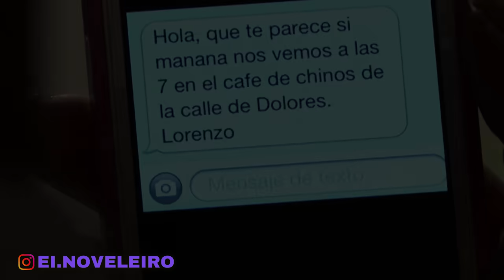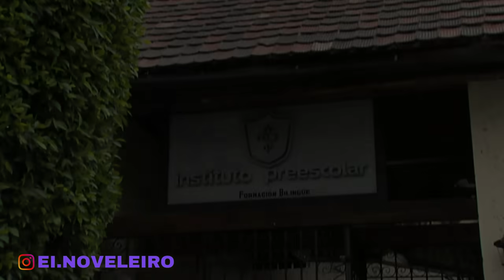Um Refúgio Para o Amor: 04/12 - SEGUNDA-FEIRA (Capítulo 106)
Um Refúgio Para o Amor 04/12/2023. Resumo Diário. Resumo da novela Um Refúgio Para o Amor de 04 de dezembro de 2023. Resumo do dia 04/12. Resumo dos próximos capítulos da novela Um Refúgio Para o Amor.

Confira tudo o que vai acontecer no resumo completo de Um Refúgio Para o Amor 04/12 . Um Refúgio Para o Amor segunda-feira.  Resumo Completo todos os dias de Um Refúgio Para o Amor.

Resumo da novela Refúgio Para o Amor, hoje 04 de dezembro de 2023.Resumo Sem Cortes Refúgio Para o Amor 04/12/2023.Refúgio Para o Amor 04/12/2023 segunda-feira capítulo 106 completo.